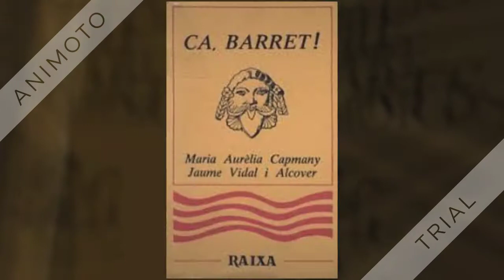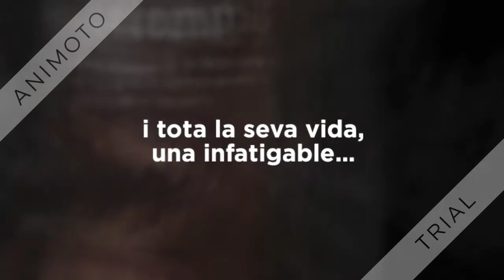Maria Aurèlia Capmany